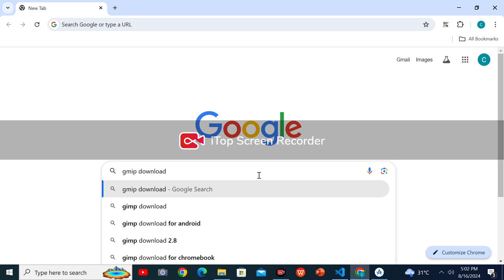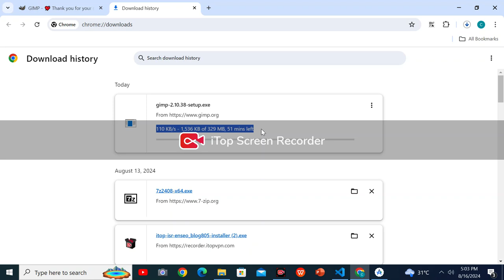Image Editing Software For PC | How to Download GIMP Software Officially in 1 Minute! | Quick Guide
Description:
Learn how to download GIMP, the popular image editor / editing software , officially in just 1 minute! Follow this quick and easy tutorial guide to get started with GIMP today.